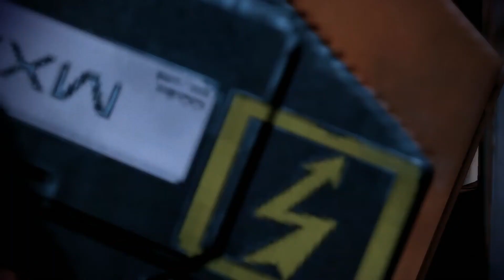November 25, 2023